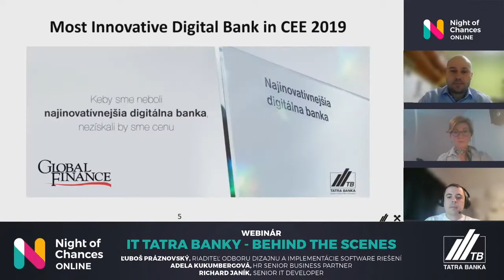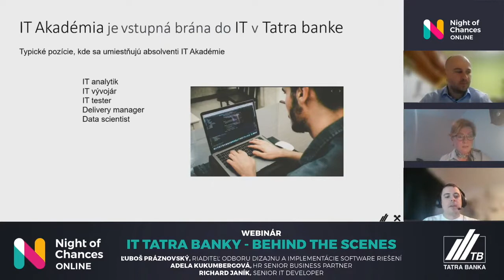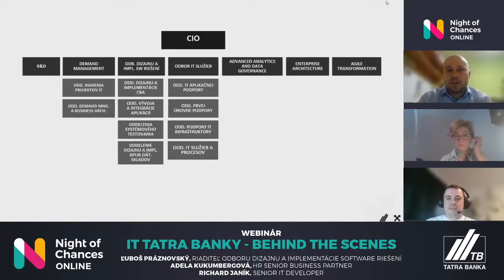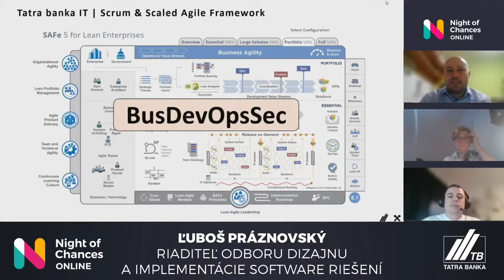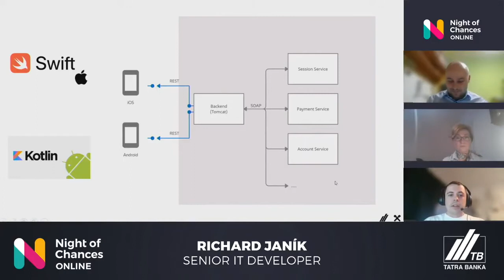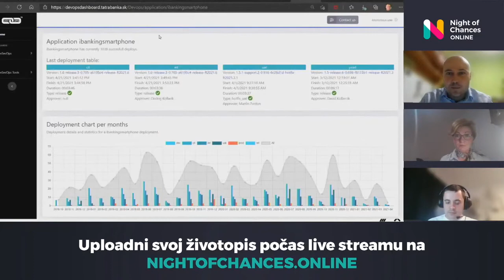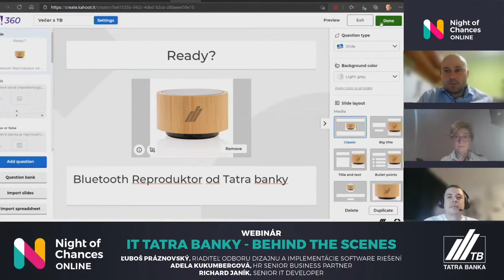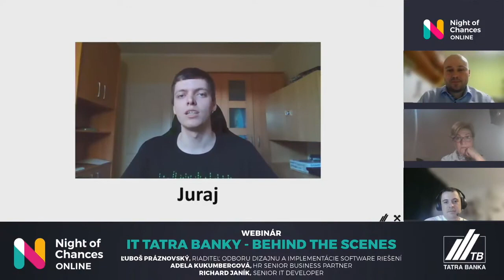Večer s Tatra bankou ▶️ Webinár: IT Tatra banky - behind the scenes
Online kariérny Večer s Tatra bankou.

PROGRAM

Webinár
IT TATRA BANKY - BEHIND THE SCENES
Ako to funguje v bankovom IT svete „za oponou“? Čo vidí klient vs. čo sa reálne deje na „back-ende“? Bankový IT svet nie je len o internet & mobile bankingu alebo dátovej analytike. Nazri do pozadia celkovej architektúry a vývoja bankových aplikácií. Zisti, aké hands-on skúsenosti môžeš u nás získať už počas tvojho študentského života.

Hlavný spíker:
Ľuboš Práznovský, riaditeľ odboru dizajnu a implementácie software riešení
Lektori:
Adela Kukumbergová, HR Senior Business Partner
Richard Janík, Senior IT Developer

Viac o našich študentských online aj offline kariérnych eventoch nájdeš na...